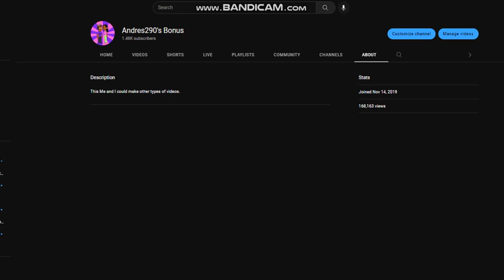Today is My 3rd year Anniversary for This Channel!